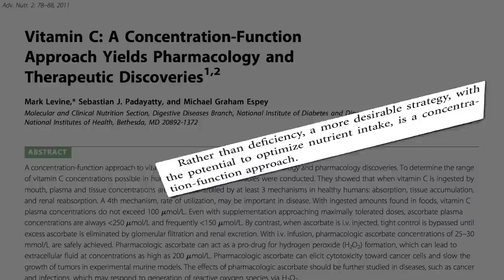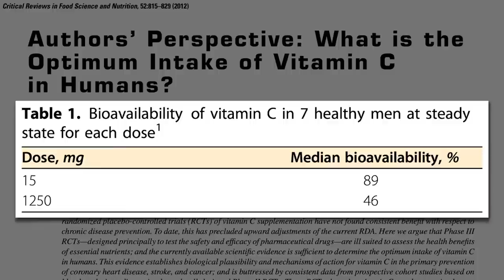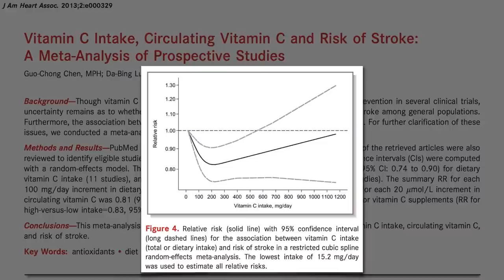Flashback Friday: What Is the Optimal Vitamin C Intake?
Experiments showing how much vitamin C our body absorbs and excretes can give us a sense of how many vitamin C rich fruits and vegetables we should be eating each day.

Doctors can circumvent our body’s natural barriers to vitamin C overload by dripping high levels directly in the bloodstream of cancer patients. Is this a good idea? See:
• The Role of Vitamin C in the Treatment of Terminal Cancer

What about other common supplements? See, for example:
• The Best Way to Get Vitamin D: Sun, Supplements, or Salons?

Have a question about this video? and someone on the NutritionFacts.org team will try to answer it.

Want to get a list of links to all the scientific sources used in this video? You’ll also find a transcript and acknowledgements for the video, my blog and speaking tour schedule, and an easy way to search (by translated language even) through our videos spanning more than 2,000 health topics.

Image credit: Frank Lindecke/flickr. Image has been modified.